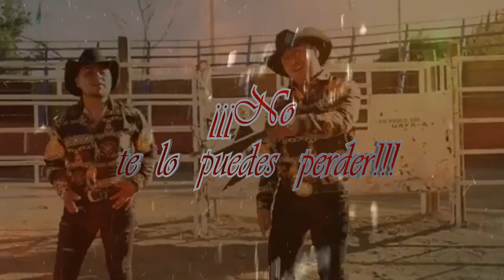SPOT DE BAILE SAN BARTOLOME QUIALANA, GALOPE!!!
Spots para radio y perifoneo